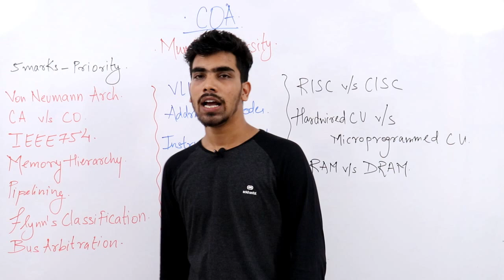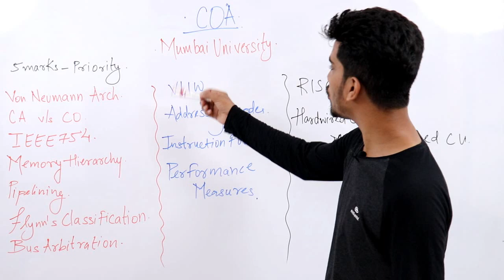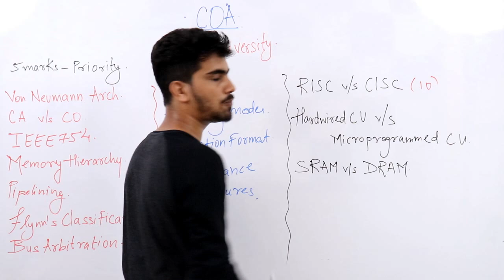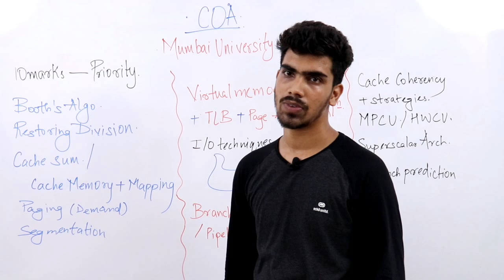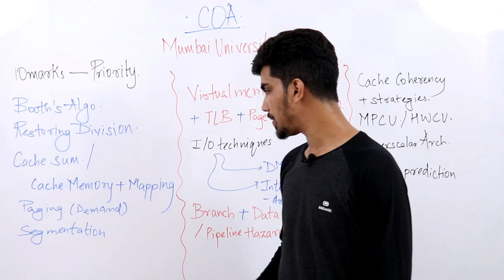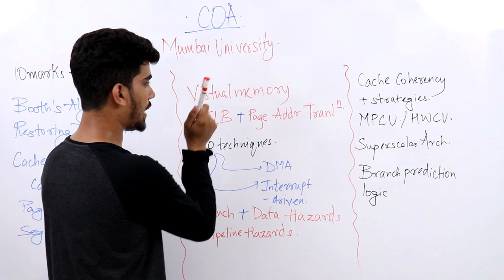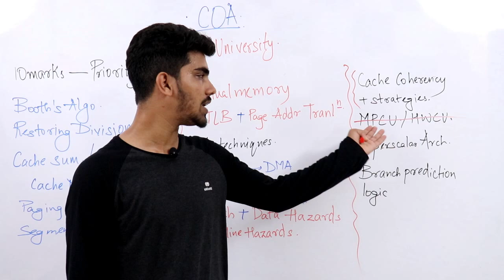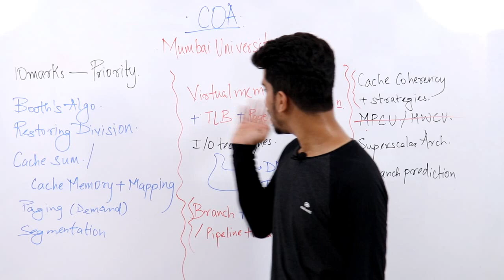How to Pass COA | Importance of COA | Computer Organization and Architecture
To get the study materials for final yeat(Notes, video lectures, previous years, semesters question papers)

Other Second Year Engineering Courses :

Semester 03 -

Semester 04 -